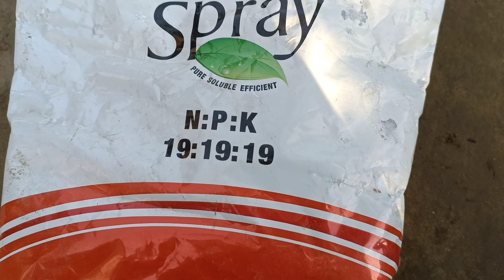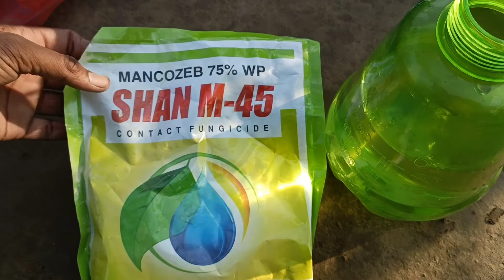Areca palm Care Tips ।। 5 Tips to keep Your Areca palm healthy bushy And Green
1. Areca palm Care Tips
2. Care of Areca palm
3. How To Grow Areca palm
5. Best Fertilizer For Areca Palm
6 Areca Palm Ki care kaise kare
7. Summer main Areca Ki Care Kaise kare
8. Areca palm Healthy bushy Kaise kare
9. Best Fertilizer For Make Bushy
10. Palm Plant Care Tips
11. How To Grow And Trim Areca Palm
12. How To Save A Dying Areca Palm
13. Areca palm Complite Care Tips

Garden Care Tips
Garden Care Tips